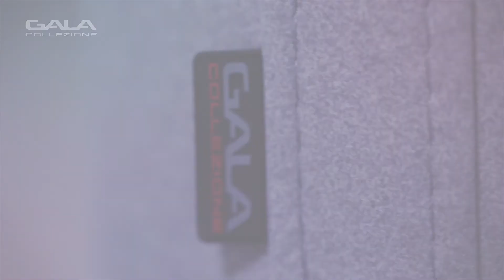modern modular sofa MASSIMO